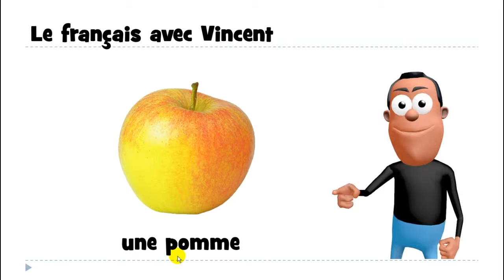Aprenda francês # Estudar francês # 1 mot # une pomme